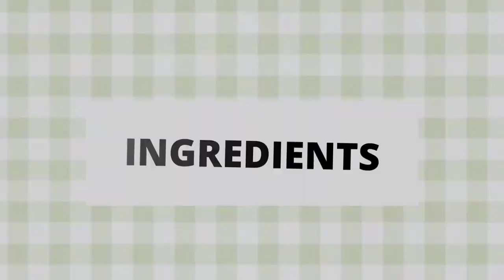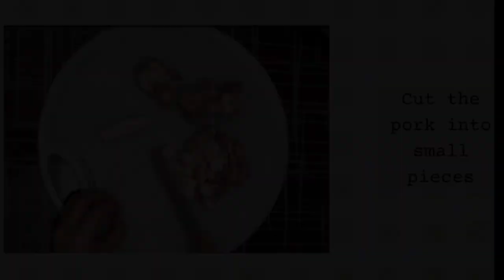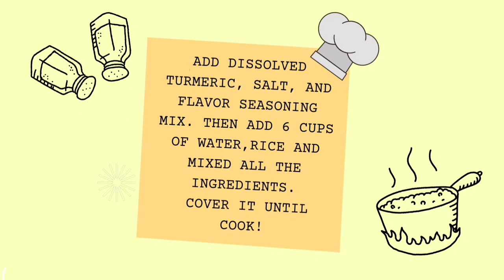How to cook Yellow Rice | Ivatan turmeric rice (Supas)| yellow rice VLOG#2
👩‍🍳INGREDIENTS:

☑️TURMERIC POWDER-3 TABLESPOON
☑️GARLIC -6 CLOVES
☑️UNION-2
☑️PORK-1/2 KGS
☑️WATER-6 CUPS
☑️OIL-3 TABLESPOON
☑️SALT-1/4 TEASPOON
☑️FLAVOR SEASONING MIX -100g

HEALTH BENEFITS OF TURMERIC:
-Turmeric contains bioactive compounds with medicinal properties
-Turmeric can increase the antioxidant capacity of the body
-Turmeric may help prevent cancer